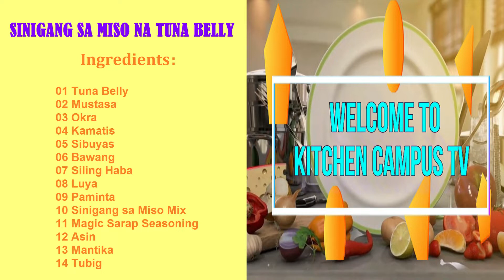DAPAT GANITONG LUTO PARA SA TUNA BELLY || QUICK & EASY TO PREPARE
This video shows the recipe of a delicious Tuna Belly that cooks as one of the Filipino favorite recipe called "SINIGANG SA MISO"

THE BEST & VERY GENEROUS YOUTUBE CHANNELS TO BE PATRONIZE!